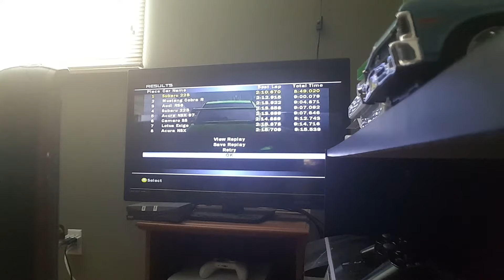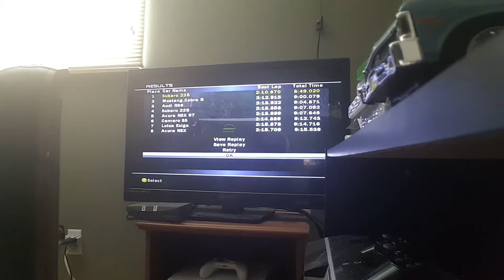Let's Play Forza 1 - Part 87 - Rambling about racing games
I do the next 3 races in the Class B Championship.